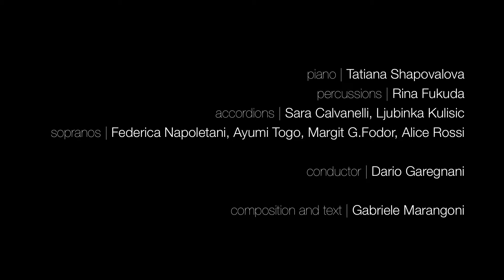ROUND extract #4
ROUND | sound act for piano, percussions, 2 accordions and 4 sopranos

composition and text : Gabriele Marangoni
conductor : Dario Garegnani

piano : Tatiana Shapovalova
percussions : Rina Fukuda
accordions : Sara Calvanelli, Ljubinka Kulisic
sopranos : Federica Napoletani, Ayumi Togo, Margit G.Fodor, Alice Rossi

in collaboration with LongLake Festival - Lugano
and Conservatorio della Svizzera italiana - Lugano

Extract from the world premiere | 4 july 2014 | Teatro Foce | Lugano, Switzerland